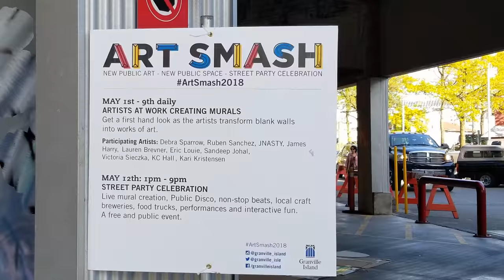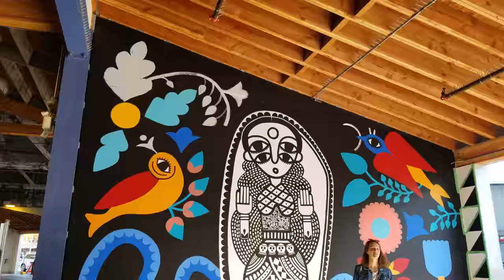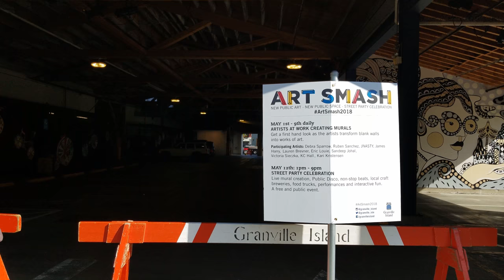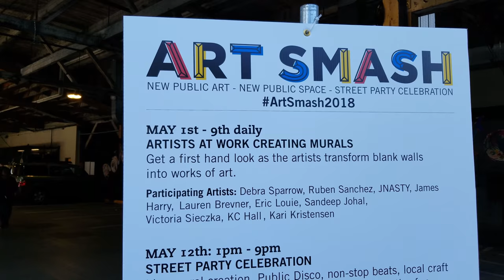Vancouver PUBLIC ART & EVENT: ART SMASH LIVE MURAL PAINTING at Chain and Forge, Granville Island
ART SMASH Live Mural Painting
Tuesday, May 1, 2018 to Saturday, May 12, 2018
Chain and Forge
1404 Anderson Street
Vancouver, BC

Live Painting: May 1st - 12th
Art Smash Street Party Celebration: May 12th, 1-9pm

Granville Island announces its newest project, ART SMASH, a celebration of visual art in public spaces. For its inaugural year, Granville Island has been working with the team from Vancouver Mural Festival to bring together 10 artists to create new murals that will transform our newest public space, the Chain and Forge, into a vibrant outdoor art gallery. Located in the center of Granville Island, these large-scale art works will be free and accessible for everyone to view and enjoy. At the heart of the installation, painted on the pillars of the Granville Street Bridge, will be a monumental work of art designed by Musqueam artist Debra Sparrow. Other participating artists include Ruben Sanchez, an international artist visiting from Spain, and local artists, Sandeep Johal, JNasty, James Harry, Lauren Brevner, Eric Louie, Kari Kristensen, Victoria Sieczka, and KC Hall. These new works will join Granville Island’s existing murals previously created by local artist, Ola Volo and the international artist team, OSGEMEOS, from Brazil.

Starting May 1st, artists will be onsite painting throughout the day. Come down and watch as the murals gradually emerge, transforming blank walls into pieces of art.

Art Smash Street Party Celebration

May 12th, 1-9pm, join us for a big street-style party. A full day event with live mural creation, Public Disco curates a continuous stream of music by local DJ artists, Nick Wisdom, INNEZZ, Nancy Dru and Marc Gerrard, local craft breweries, food trucks, interactive fun and performances by the Vancouver Street Dance Festival community. Add some shimmer to your style at the Sparkle Station: Free glitter and face art by Jena Jac.

A free and public event.

2020 Pt. 5 COAL HARBOUR Seawall Water Walk, Jack Poole Plaza to Cardero"